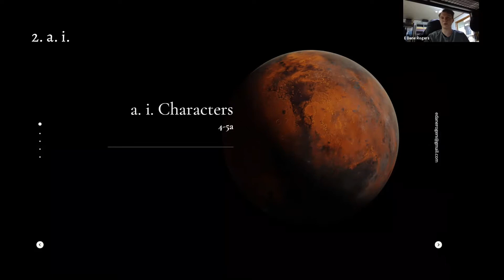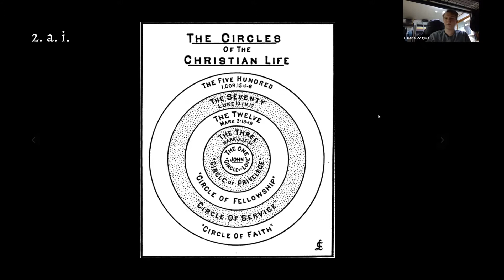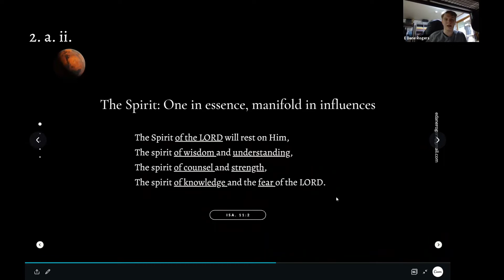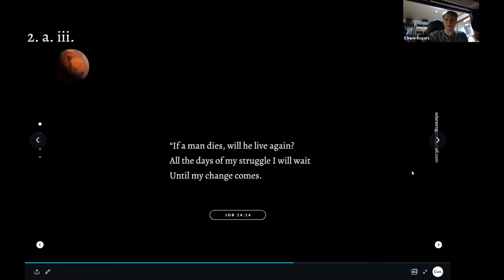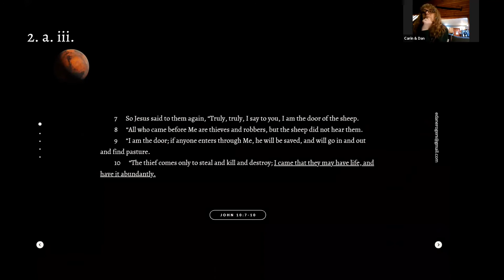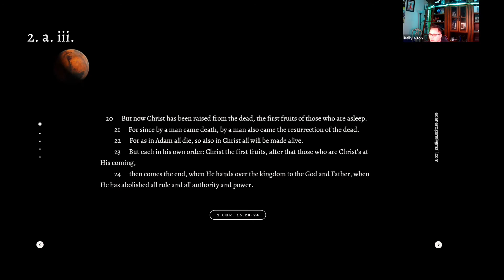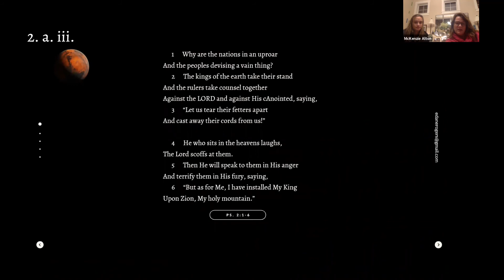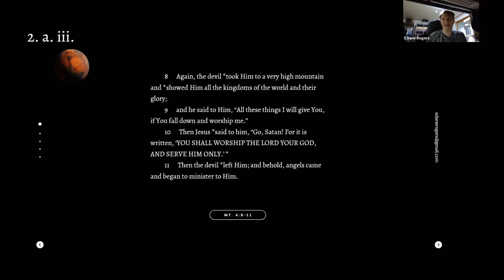The Characters: Revelation 1:4-5a (Revelation Bible Study 2021)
The recipients of this message are John and the seven churches of Asia. The senders of this message are God, the Holy Spirit, and Jesus.

The book of Revelation pulls from all of scripture to form a complete Christology: he is the Word, the Lamb, and the Lion. The Prophet, the Priest, and the King.

Included: The circle of fellowship; Jesus the payment for our sins; Greek word study; parallel passage